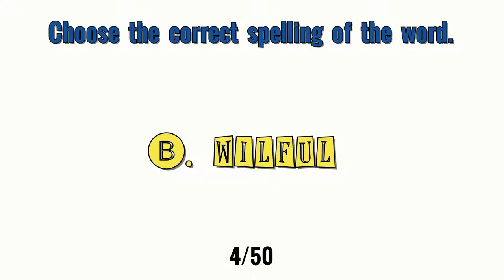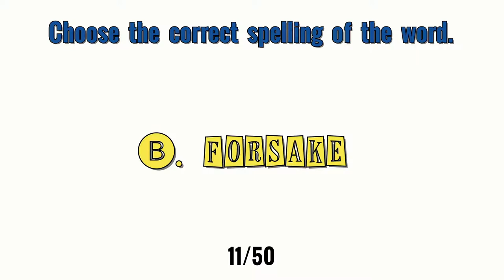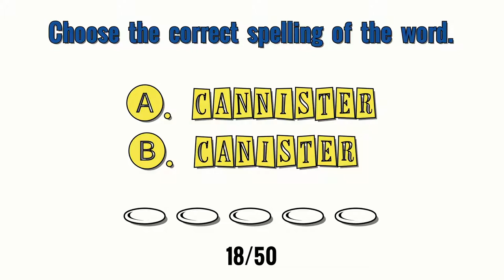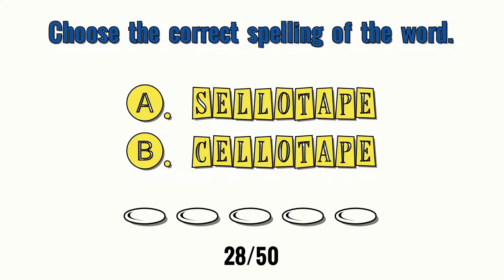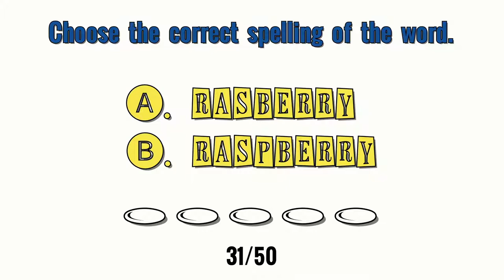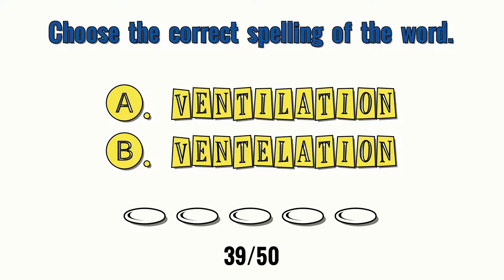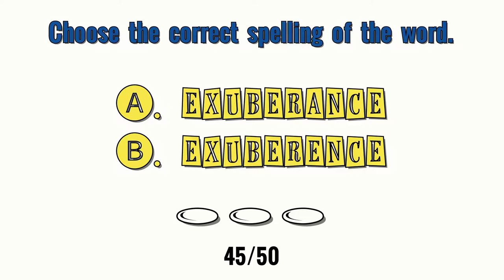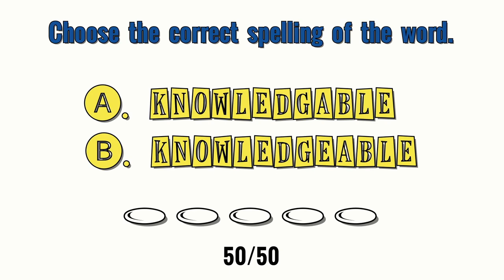Spelling Quiz (Part 1) - 50pts.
Choose the correct spelling of the word.
50/50 for this quiz

50 Spelling Bee Quiz Game
50 Spelling Words
50 Spelling Test

*2020 Spelling Bee Version